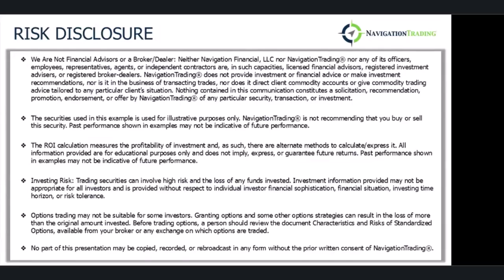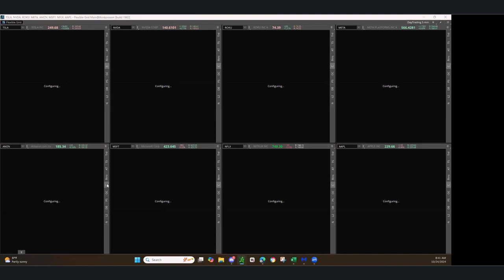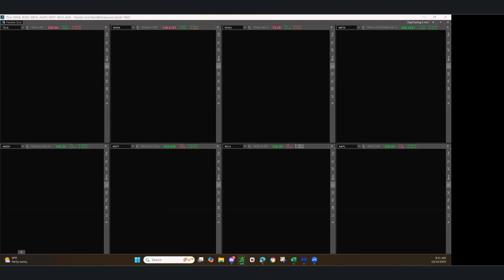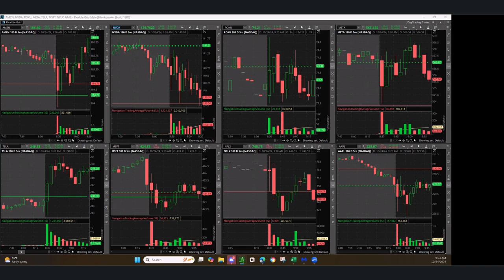Day Trading Live 10-24-24